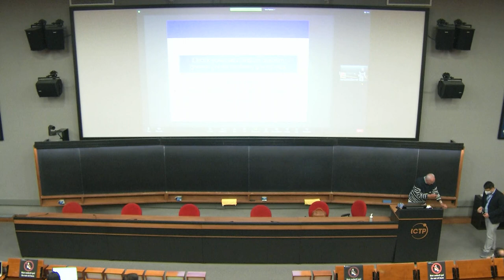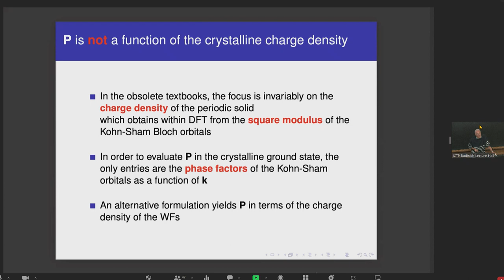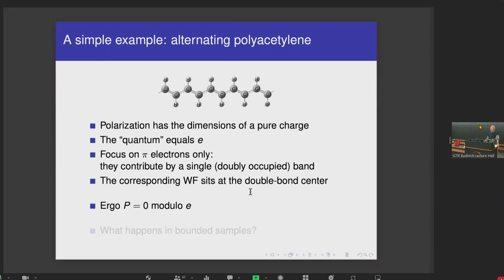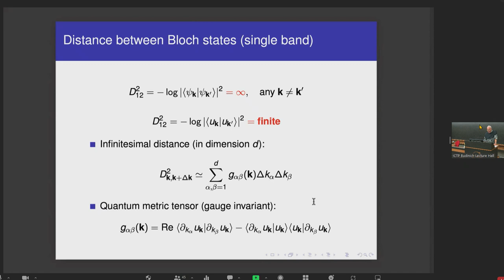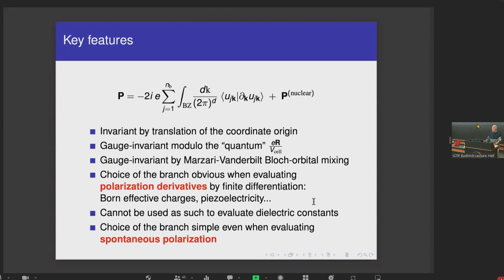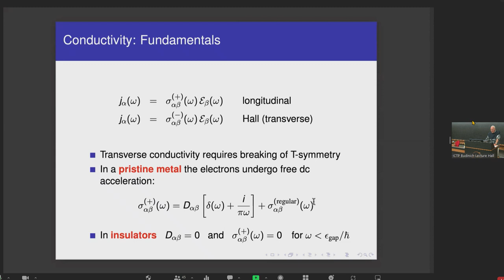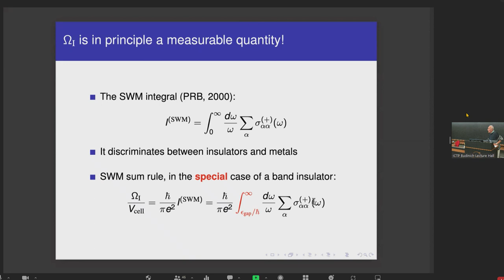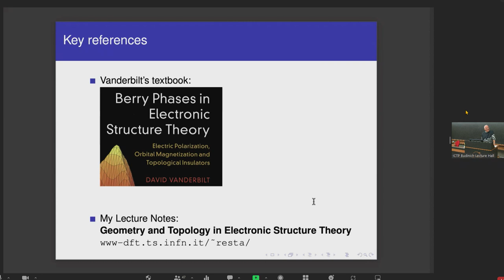Electric polarization and the quantum geometry of the insulating ground state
Speaker: Raffaele RESTA (CNR-IOM, Italy)
Wannier 2022 Summer School | (smr 3705)
2022_05_16-10_00-smr3705.mp4